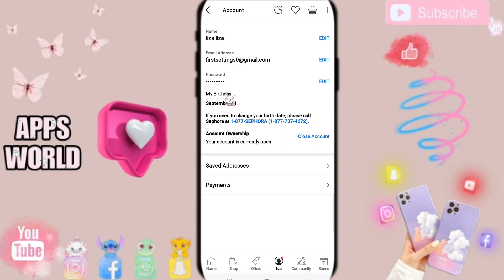How To Add Your Birthday On Sephora App